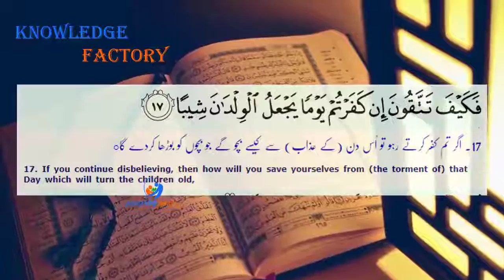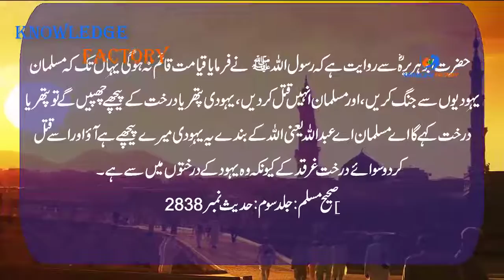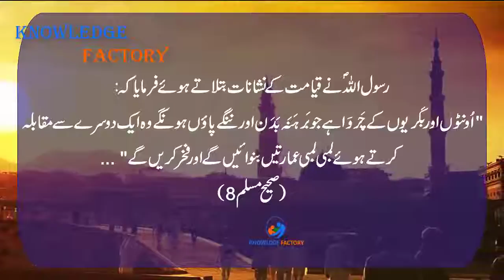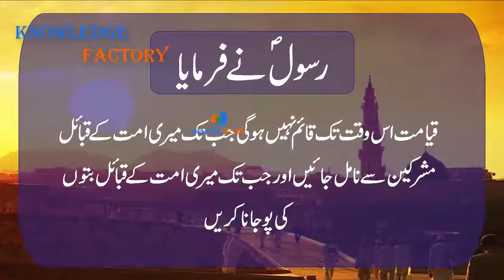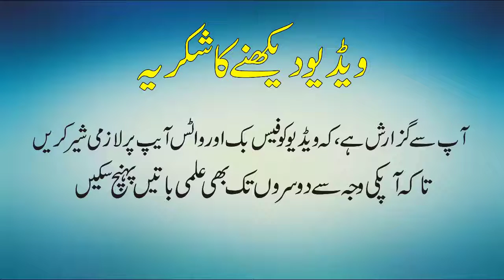Qayamat ki Nishaniyan Jo Aaj Puri Hogai Some Signs of Qayamat Came True In 2018 Urdu Hindi